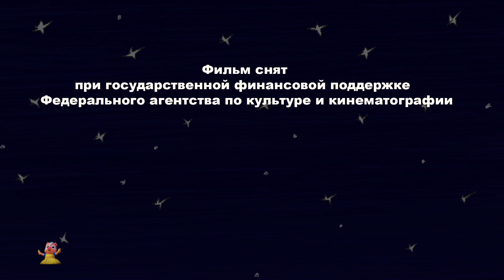Über Stepan den Schmied + Weitere Geschichten von Mountain of Gems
Hallo Kids, willkommen auf unserem Super Kids Network Deutschland Kanal.
Sehen Sie sich diese Sammlung von Märchen und Lehrvideos mit den besten Animationen und Zeichentrickfilmen für Kinder an.